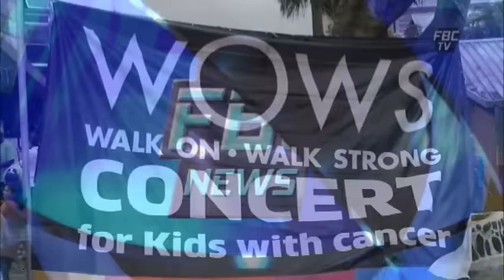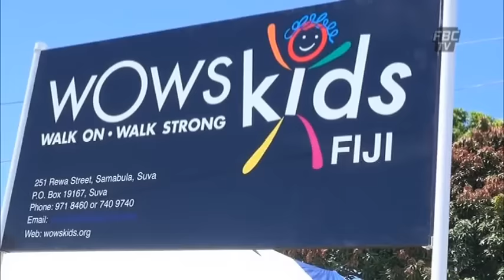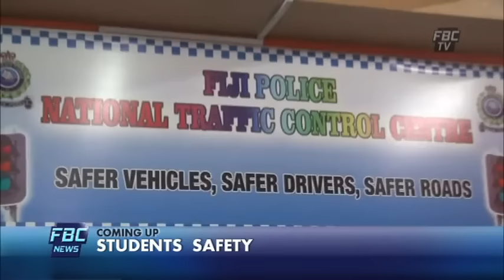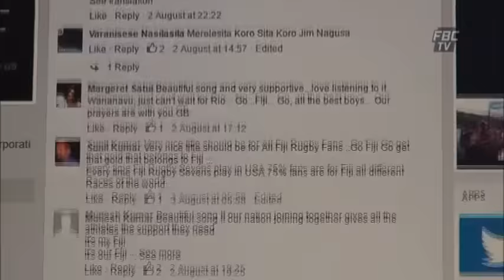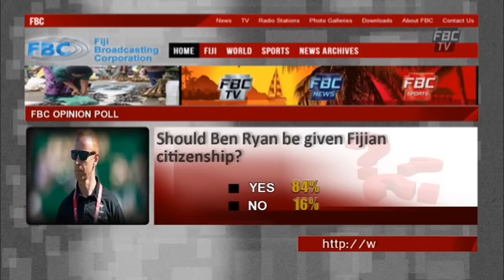FBC 7PM NEWS 08 08 16